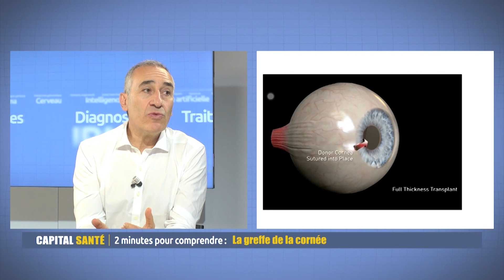La greffe de la cornée